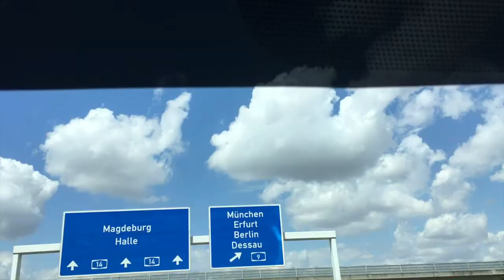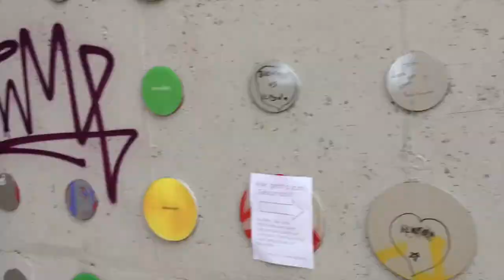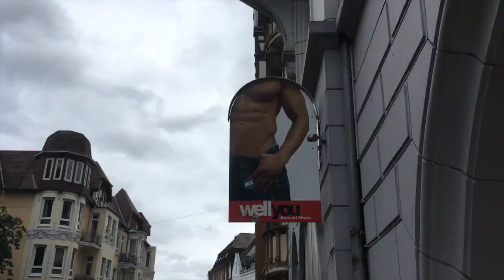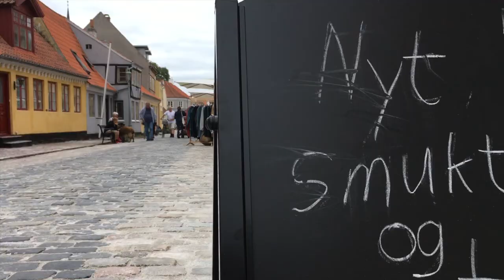Triaby #30 -Die längste Anreise zum Müritz-Triathlon- Mehr Aero auf Aerö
Vor dem Triathlon: Urlaub oder Ironman mit Epilog oder mit viel Urlaub  mehr Leistung im Triathlon!
Sören Lehmann hat auch geholfen. :-)
Bevor ich am Müritz-Triathlon teilnehme steht ein Dänemark  Urlaub auf dem Plan. Auf der Insel Aerö gibt es einiges zu Entdecken zum Beispiel Spaß, Abenteuer und Röstzwiebeln.